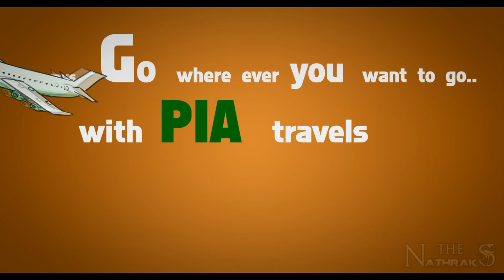funny airline ad (Shahzaib Hussain)